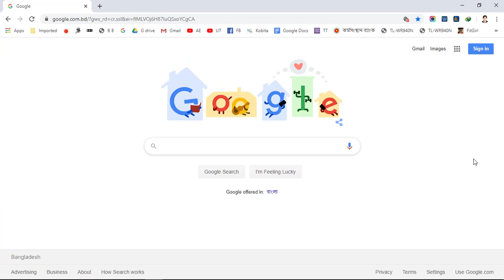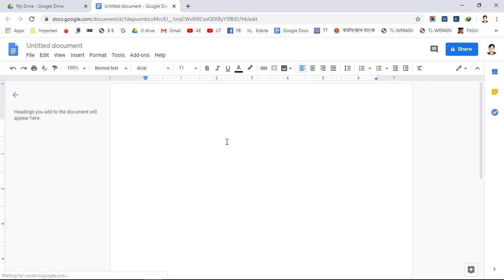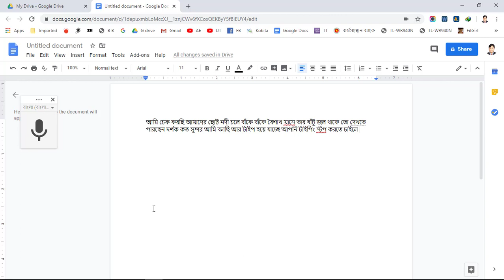মুখে বললেই টাইপ হয়ে যাবে...Bangla Voice typing, Bangla voice to taxt